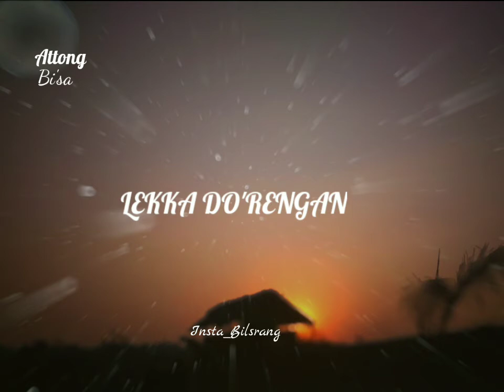(AMBI MIKKI) ❤ Lyrics Short Video Watsapp status❤